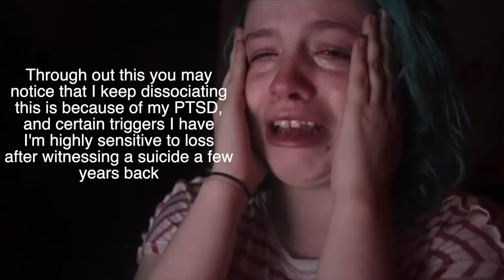I lost someone...